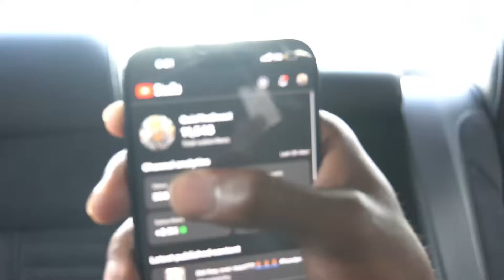DISRESPECTFUL PREACHER IN DETROIT HOOD!!! **GETS HEATED**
DROP A COMMENT IF YOU ENJOYED THE VIDEO💪🏾
ROADTO100K‼️
FMOI: _.quisthebeast